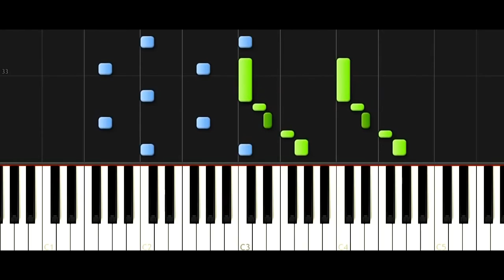AronChupa I'm an Albatroz Piano Tutorial (Synthesia)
How to play AronChupa's I'm an Albatroz on piano.